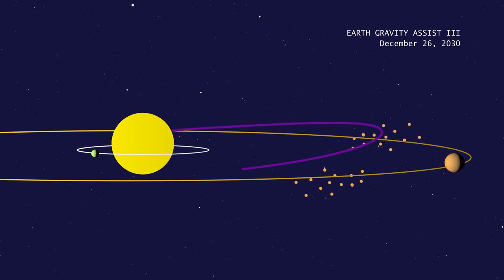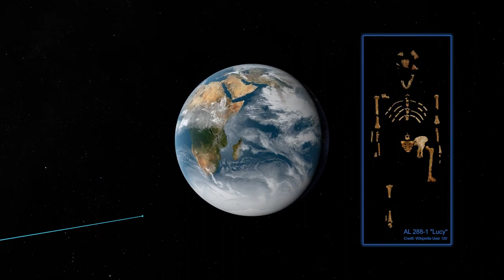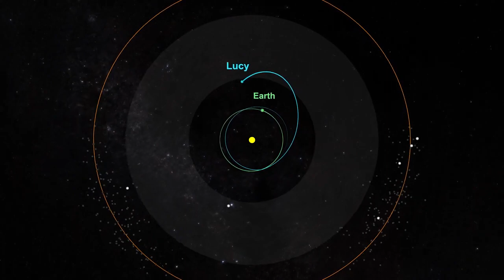NASA's Lucy Mission : Bidding Farewell to Earth and Heading to the Moon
NASA's Lucy mission is on its way to explore the Jupiter Trojans, two swarms of asteroids that may offer insights into the formation of planets. As part of its journey, Lucy will perform three Earth gravity assists, the first of which is set for October 16, 2022. This flyby will calibrate Lucy's instruments, and NASA will scan for potential collisions with the thousands of satellites and debris in Earth's orbit. Stargazers in Western Australia will have a chance to see Lucy streak across the sky on the night of the flyby. Afterward, Lucy will continue its journey deep into space until it returns to Earth for its second gravity assist in December 2024.